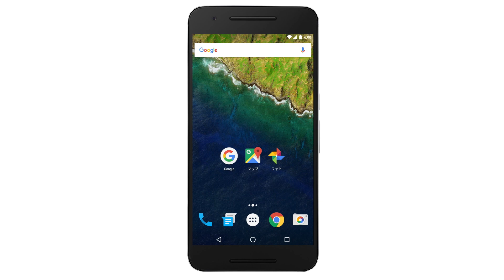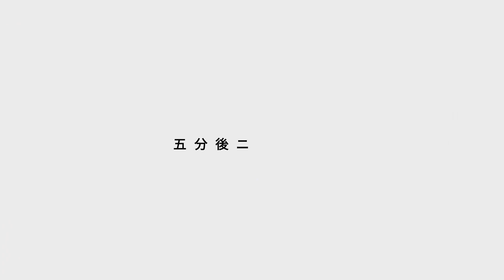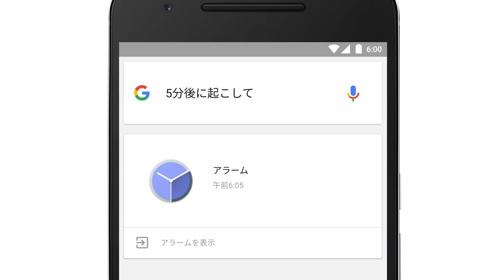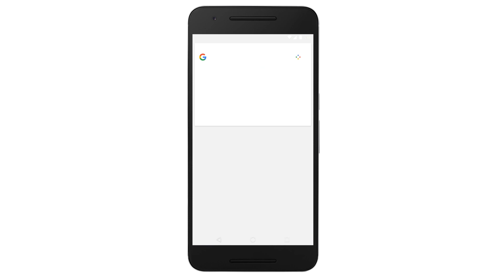[ nazo ] by Nexus 03 解法 ： Google アプリ音声操作の便利な使い方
昨年末に公開した [ nazo ] by Nexus キーワード 03 へ辿りつく方法と、 Google アプリ音声操作の便利な使い方を公開します。

[ nazo ] by Nexus は、動画中心のパズルです。柔らかい頭と、スマートフォンで Google の製品を使って、 4 つの動画と 1 つの表に隠された 5 つのキーワードを読み取り、最後に待ち受ける [ Nazo ] を解いて最後の答えを導きだしてください。
謎解きをしながら、Google の新しいスマートフォンNexus 5X / Nexus 6P が提供する「究極の Android 体験」もお楽しみください。